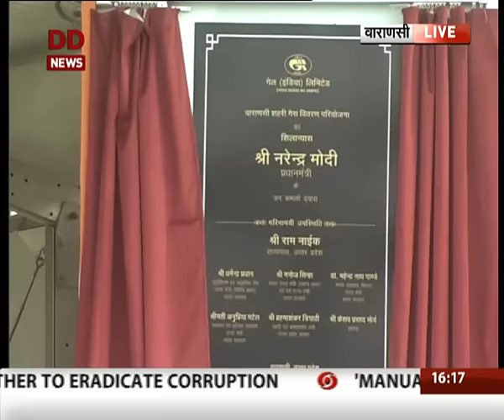PM Modi launches a number of projects in Varanasi, addresses gathering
PM Narendra Modi to launch a number of projects including 'Urja Ganga' gas pipeline project shortly.